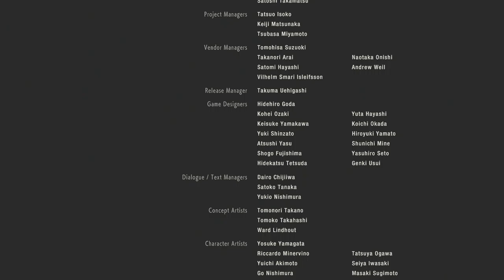Resident Evil 2 Remake CLAIRE B Part 13 FINALE